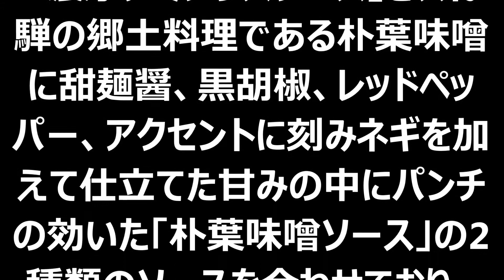【衝撃映像】ロッテリア「これが1300円のハンバーガーです」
説明
【放送事故】宮根誠司が森永卓郎にマジギレ！ スタジオが凍りつく 森永氏は平謝り【ミヤネ屋】
k
ワイドナショー 松本人志、ヒロミが矢口真里を斬る 松ちゃん、矢口の復帰会見は「あんま面白くなかった」 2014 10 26
2014/10/23 矢口真里 ミヤネ屋緊急生出演 - (ワンピース-フル-すべて-すべての部品)
AKB48 「浜ちゃんが！」 川栄李奈 ＶＳ 葵わかな 141023 ① 1/2 AKB48 SKE48 NMB48 HKT48 乃木坂46
すし店で火事、消防隊員4人が崩れた壁の下敷きに　命に別条なし(14/10/29)
バイトAKBがCMデビュー　まゆゆ、元メンバーと驚きの再会　ディップ 「バイトル」新CM
バナナマン オトナ養成所 バナナスクール 週替わりMC 岡井千聖(℃-ute) 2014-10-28